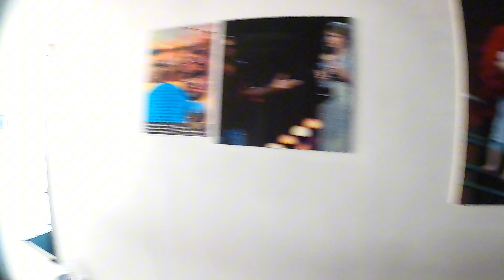Phnom Penh to Siem Reap: The Ultimate Cambodian Road Trip!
Join me on an unforgettable road trip across Cambodia! 🚗🌍 In this video, I take you from the bustling capital of Phnom Penh to the historic city of Siem Reap, home to the world-famous Angkor Wat temples. Along the way, we experience breathtaking scenery, visit hidden gems, and get a glimpse of the rich culture and traditions that make Cambodia so special.

📍 What to Expect:

Stunning landscapes and countryside views 🌾
Local stops along the road for authentic Cambodian food 🍲
Exploring off-the-beaten-path villages and towns 🛤️
A behind-the-scenes look at life in rural Cambodia
The transition from the vibrant capital to the peaceful and historic Siem Reap
This journey is full of surprises, and you won't want to miss what I discover along the way! Whether you're planning your own trip or just love exploring new cultures, this road trip is the ultimate guide to traveling through Cambodia.

Hello everyone, Welcome to the Desi Traveller platform.
I'm Arif Ali who love to travel and discover various cultures and food.